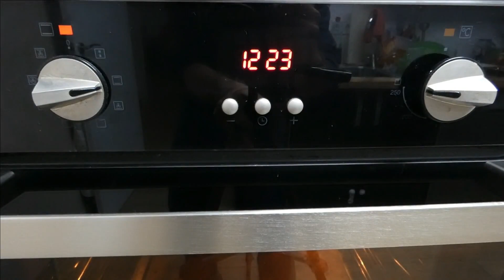Como hacer PIZZA de SOBRASADA con VINAGRETA de MIEL